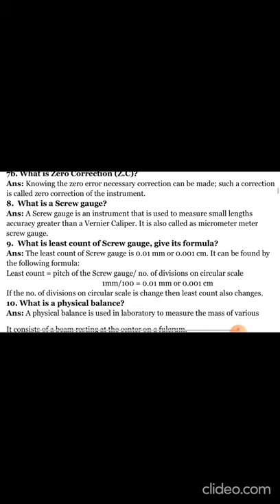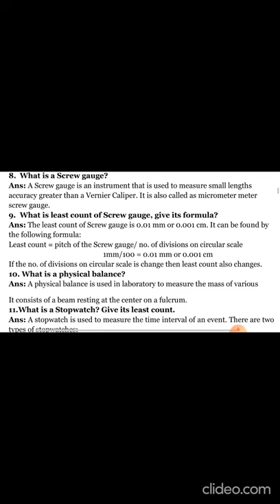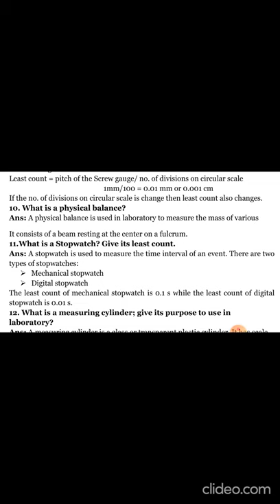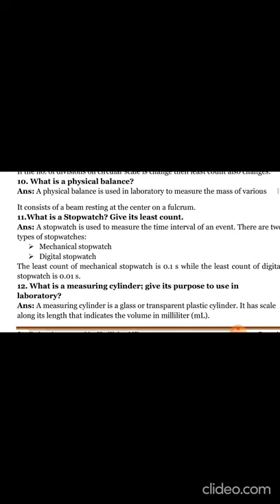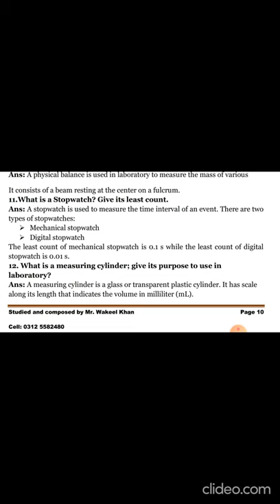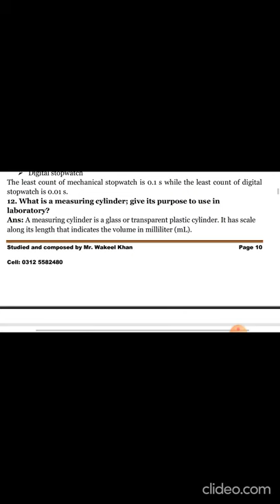LECTURE NO.6B CLASS 9TH MEASURING INATRUMENTS